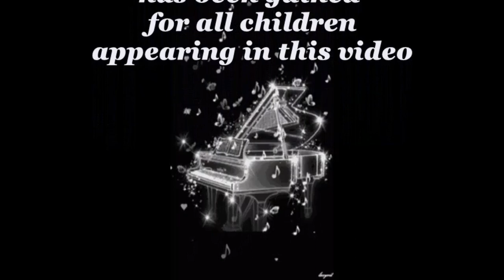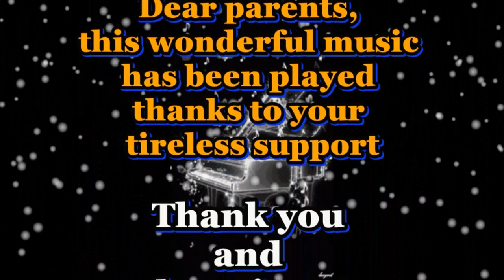High Point Music concert 2023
2023 has become another year of success for the young musicians presented in this video. Just as with any art, those who have passion, consistency, and resilience make themselves, their families, and above all the teacher very proud.  Well done and keep it up!

The videos from previous years and information about tutoring can be found on my website by following

Timing per performer:
00:00:51 Taran, Grade 7
MILONGA DEL ANGEL by Astor Piazzolla
NOCTURNE in E-flat Major, Op.9 N2 by Frederic Chopin

00:09:25 Natasha, Grade 2
RAILROAD BLUES by David Blackwell
GAVOTTE in F by J. L. Dussek

00:11:15 Gabriel, Grade 6
HEDWIG’S THEME by John Williams
EL PENULTIMO TANGO by Astor Piazzolla

00:17:35 Harvey, Grade 3
THE SAD GHOST by Nancy Litten
T-REX HUNGRY by Chua

00:20:41 Pratham, Grade 6
PRELUDE in D by Glière
Für ELISE by Ludwig van Beethoven

00:28:17 Mohit, Grade 2
DAYDREAM  by Kristina Arakelyan
TARANTELLA  by Agnieszka Lasko

00:30:34 Kino, Grade
A TEAR by Modest Mussorgsky
EL CHOCLO TANGO by Angel Villodo (violin, Grade 6)

00:36:34 Gabrielle, Prep Level
MY ECHO
SNEAKY SPOOK

00:37:55 Elise
COPPELLIA by Leo Delibes
TALES FROM THE VIENNA WOODS by Johann Strauss

00:40:13 Kyriakos, Grade 7
WALTZ in A-minor by Frederic Chopin
MAZURKA in A minor, No. 2, op 68 by Frederic Chopin

00:45:30 Aurora
FORGET-ME-NOT WALTZ  by Stephen Duro  (Grade 2)
THE SAD GHOST by Nancy Litten )Grade 3)

00:48:39 Julia
WALTZ by J. Brahms
A TRUMPET TUNE by Henry Purcell

00:51:23 Angelos, Grade 6
INDIGO MOON by Elissa Milne
ADAGIO in G-minor, Tomaso Albion

00:59:21 Gloria
KANGDING LOVE SONG by Traditional Chinese (Grade 2)
HENSEL AND GRETEL by Mirosław Gąsieniec (Grade 3)

01:02:24 Rohan
MOZZIE  by Elissa Milne  (Grade 2)
THE SONG OF TWILIGHT by Nakada  (Grade 2)

01:05:00 Marina, Piano Tutor
MILONGA SIN PALABRAS in F-minor  by Astor Piazzolla
MEDITATION by Peter Tchaikovsky